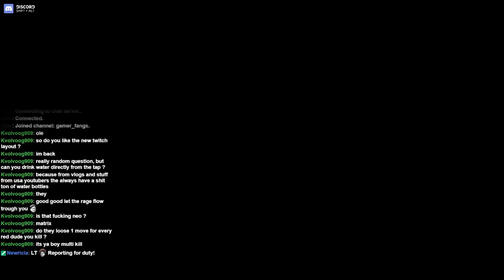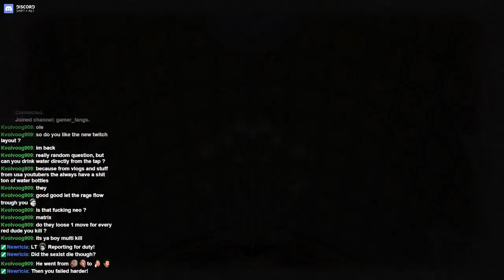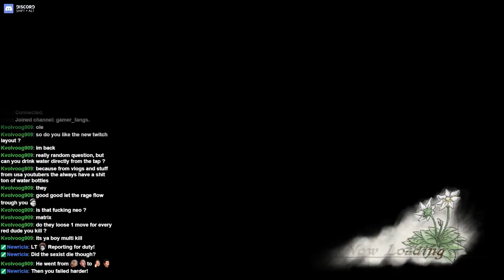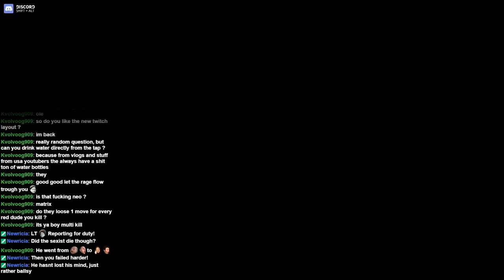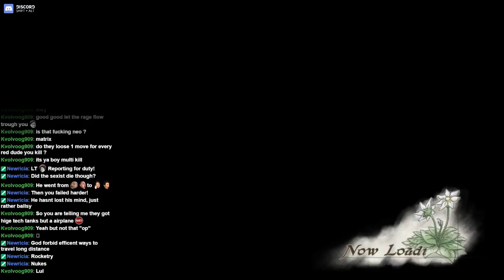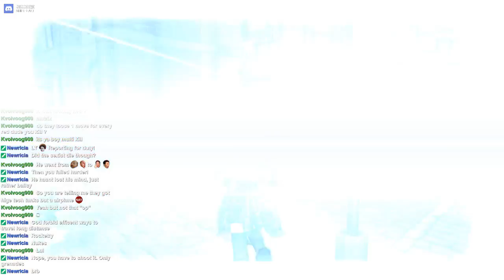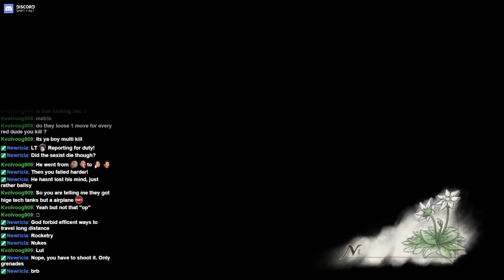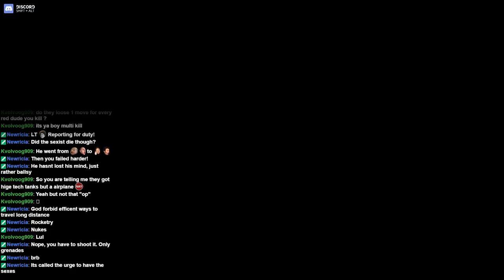Squad 7...Move Out! Part 6 of Valkyria Chronicles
Oh the first bit of this stream. So much goes wrong.